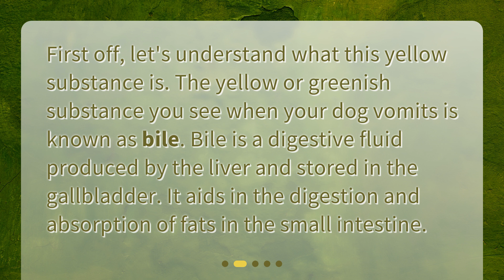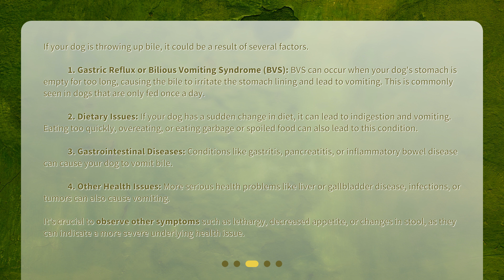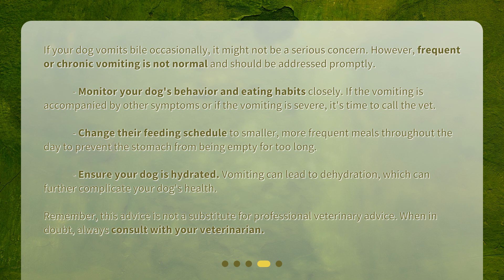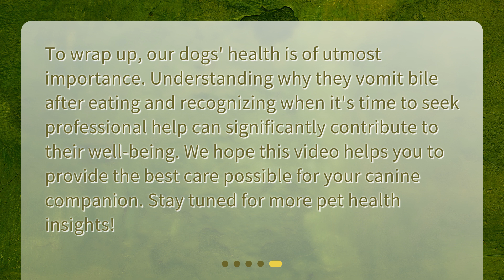What are the possible causes of a dog vomiting yellow bile after eating?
Understanding Canine Digestive Upsets: Causes of Vomiting Yellow Bile • What's Causing My Dog to Vomit Yellow Bile After Eating? Find Out Now! This informative video explores the possible causes of this common digestive upset in dogs, from dietary issues to serious health conditions. Learn how to recognize the symptoms and what steps to take to ensure your furry friend's health and comfort. Don't miss out on this essential knowledge for every dog lover and caregiver!

00:00 • What are the possible causes of a dog vomiting yellow bile after eating?
00:21 • What is Yellow Bile?
00:44 • Why is My Dog Vomiting Bile?
01:52 • What Should I Do if My Dog is Vomiting Bile?